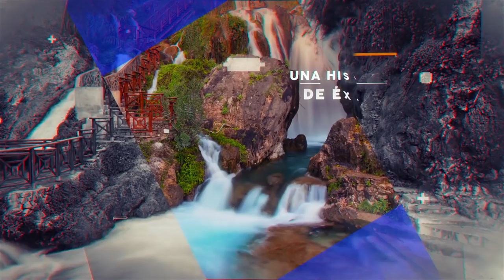Costa Blanca es Más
Más playa, Más interior, Más experiencias... Más destinos en uno. Más cerca y cómodo que nunca, conectado con la velocidad del AVE y con un aeropuerto que en 2016 dio la bienvenida a Más de 12 millones de pasajeros.

Sí, Costa Blanca siempre es Más, Más Calidad, Más nuestra, Más tuya.